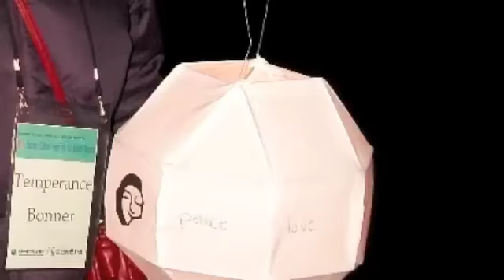You're Pretty, but...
One of my many encounters with ajumma here. In hindsight it's funny but at the time I was a little upset.